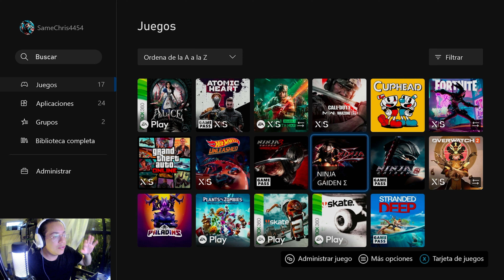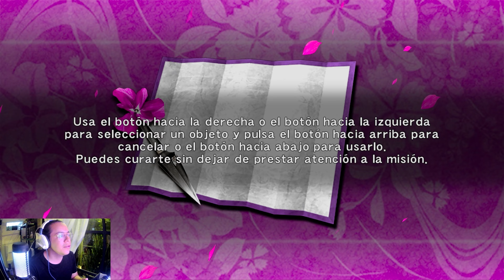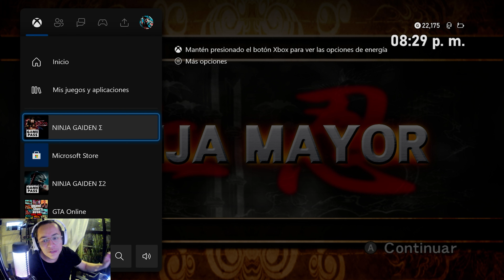Asi es NINJA GAIDEN Sigma 1 en Xbox Series S 60fps (Disco Externo)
Gameplay 20 minutos para probar NINJA GAIDEN Σ en una Xbox Series S  a 60 fps. El juego ocupa 4 GB aproximadamente.

Disco Externo: Toshiba Canvio Gaming de 1TB.

Configuración en consola  a 60 HZ / 1440p con Monitor MSI Optix G271